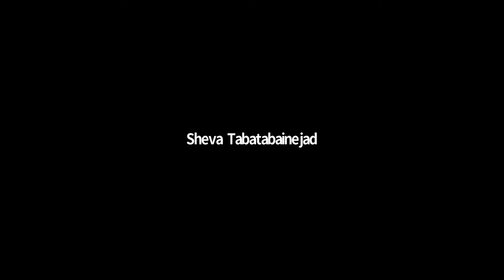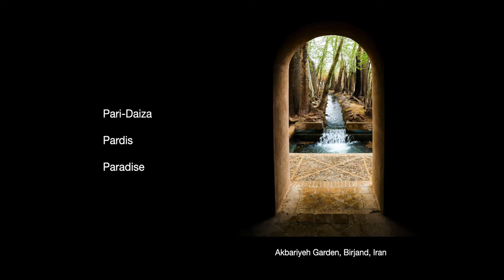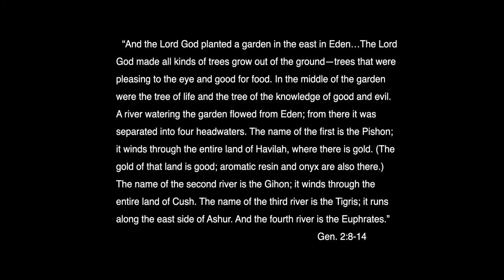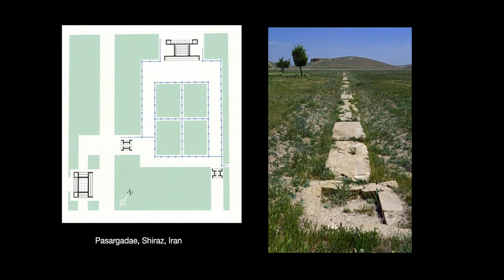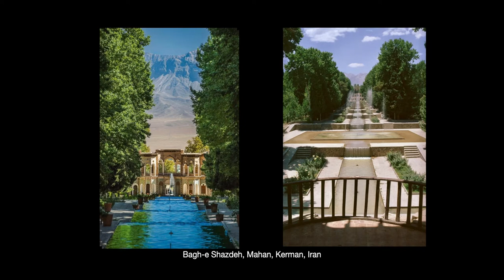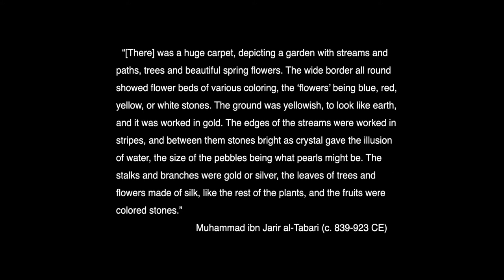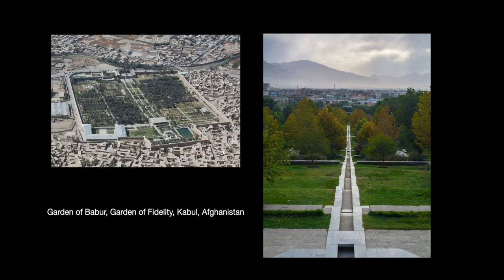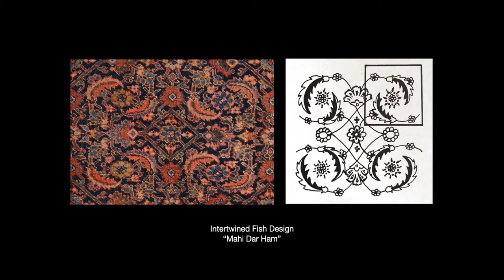Weaving the Dream: The Legacy of Persian Rugs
As part of the Jalinous Lecture Series, the Persian Studies Program hosted Safoura Zoroofchi, a Persian rug specialist for a virtual presentation “Weaving the Dream: The Legacy of Persian Rugs.” The talk, which was moderated by Sheva Tabatabainejad, spoke of the symbolism behind the design of these rugs and their significance in Persian culture, art and religion.